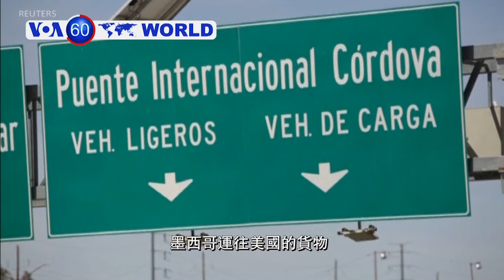VOA國際60秒(粵語): 2019年4月3日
1. 阿爾及利亞民眾歡慶總統布特弗利卡下台
2. 世衛組織在莫桑比克進行疫苗注射
3. 英國如未如期通過脫歐協議 脫歐不再有短暫延期
4. 墨西哥運往美國的貨物面臨多達12小時的延遲
5. 首位非裔女同志萊特福特當選芝加哥市長